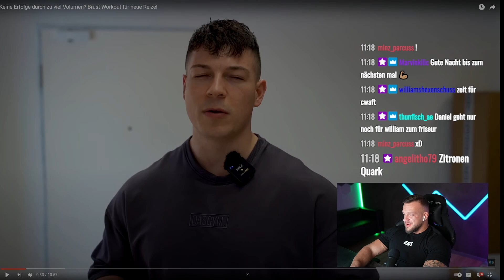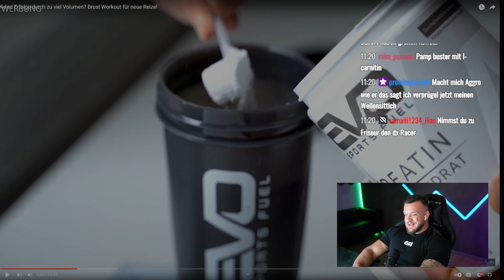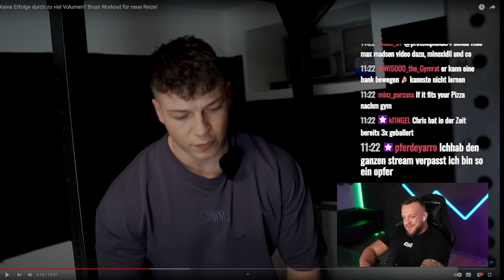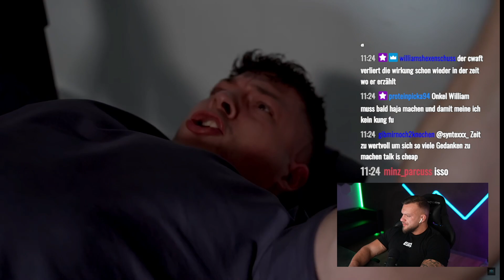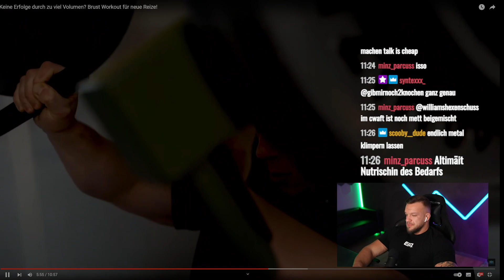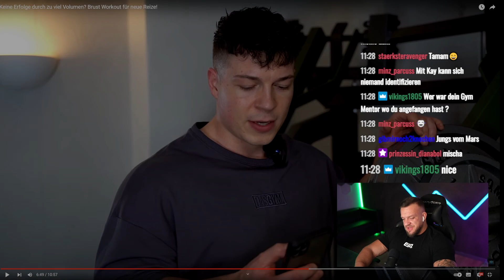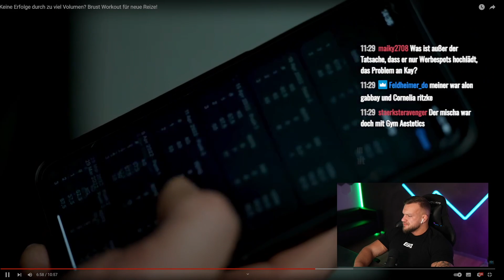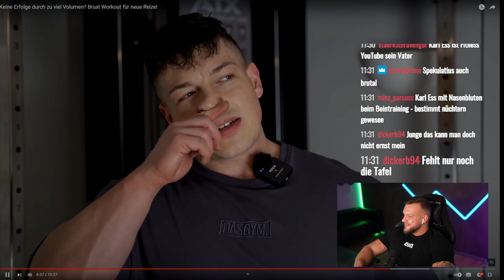Für Daniel Kubiks training braucht man einen Taschenrechner! William Niewiara Live Reaktion